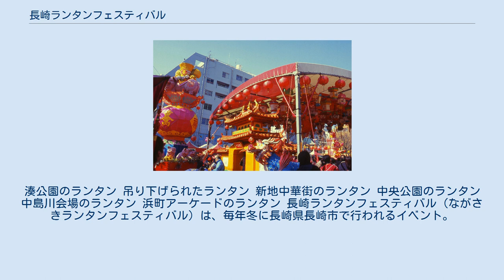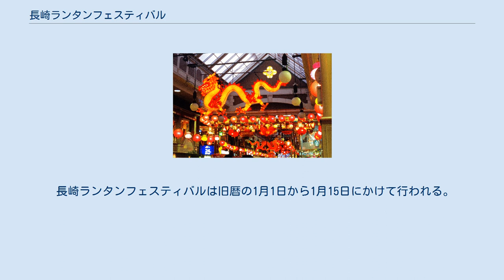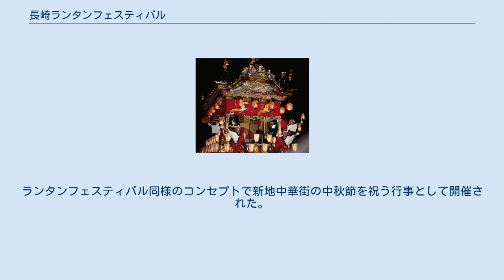長崎ランタンフェスティバル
湊公園のランタン 吊り下げられたランタン 新地中華街のランタン 中央公園のランタン 中島川会場のランタン 浜町アーケードのランタン 長崎ランタンフェスティバル（ながさきランタンフェスティバル）は、毎年冬に長崎県長崎市で行われるイベント。
 1986年に長崎新地中華街に牌楼が建設されたことを契機に、中華街振興組合によって観光振興のイベントとして春節と元宵節を組み合わせた「灯籠祭」を行う計画が持ち上がり、1987年の春節より毎年開催されるようになった。
灯籠祭は観光客からの反応も好評だったことから、1994年に長崎都市発展戦略の一環として正式な観光の柱のひとつに位置づけられ、名称も「長崎ランタンフェスティバル」と改められた。
 長崎市全体でのイベントとなった長崎ランタンフェスティバルでは、「長崎に息づく異国CHINA 再発見」をコンセプトに、新地中華街を中心に市内に約1万5千個の赤を基調とした中国提灯（ランタン）や点灯式のオブジェが飾られ、龍踊り、獅子舞など本場の春節をイメージさせる催しが行われる。
 祭の規模は年々増加傾向にあり、2008年には行政からの拠出金と各所からの協賛金の合計が1億円を上回った。
 2018年には皇帝パレードに長崎市出身の長濱ねる（欅坂46）が参加し、期間中に過去最高の106万人が来場した。
 長崎ランタンフェスティバルは旧暦の1月1日から1月15日にかけて行われる。
暦の関係で、年ごとに開催期間は前後に移動する。
 この他、崇福寺や長崎駅にもランタンが飾られる。
 2009年10月初頭に開催された非常に小規模な関連イベント。
ランタンフェスティバル同様のコンセプトで新地中華街の中秋節を祝う行事として開催された。
ランタンフェスティバルのメイン会場となる湊公園に、過去に利用された干支のメインオブジェが飾られている。